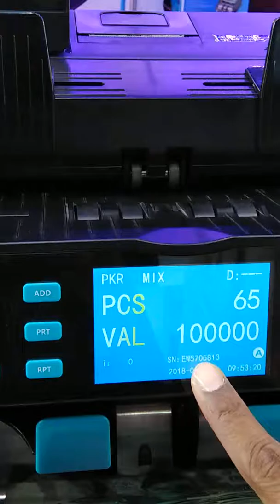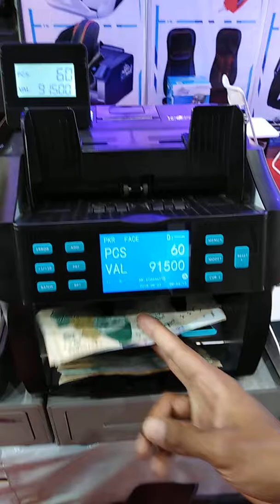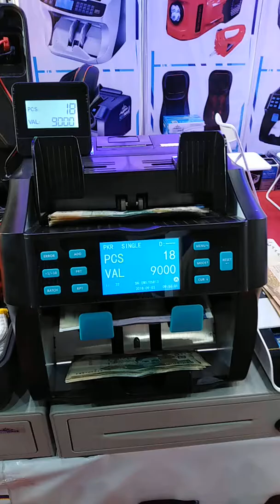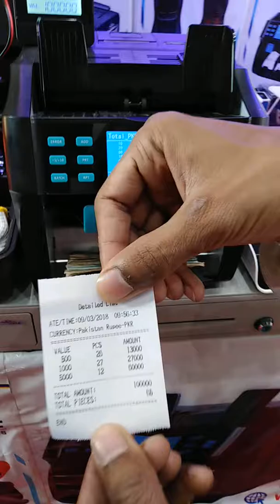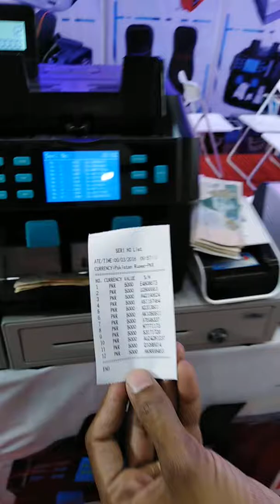2 Pocket Note Sorting & Cash Counting Machine with 100% Fake Note Detection NW-1100 in Pakistan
Lahore Office
16-Aabkari Road Near New Anarkali , Lahore.

Karachi Office
Shop#56, City Center, Bahadurabad, Karachi